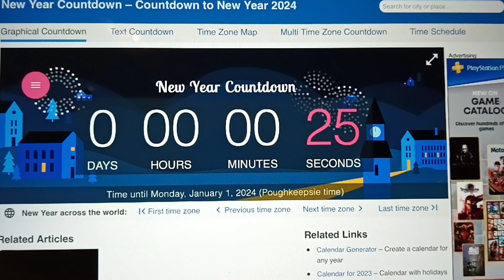First Person To Drop An Advent Calendar In 2024 (WR)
My world records need to be stopped.